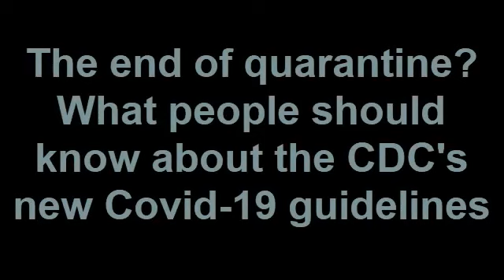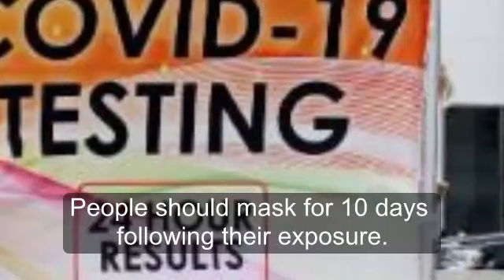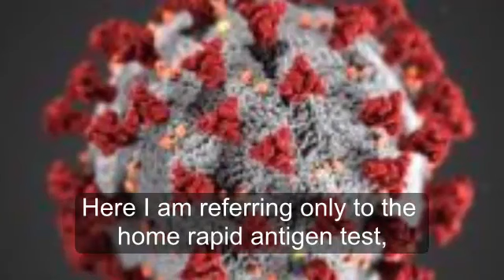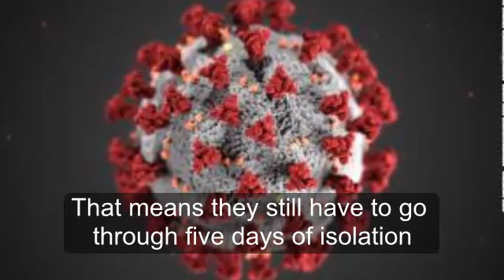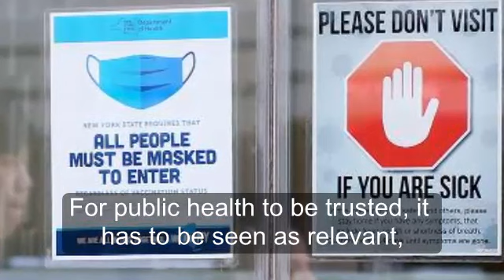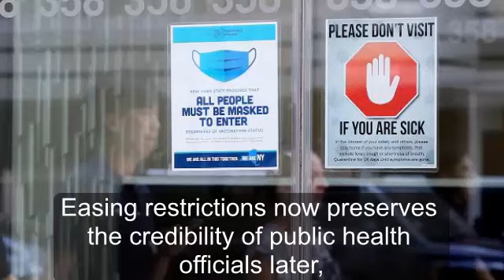The end of quarantine? What people should know about the CDC's new Covid-19 guidelines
(CNN)Last week, the US Centers for Disease Control and Prevention announced key changes to its nationwide Covid-19 guidelines. Among them was the end of required quarantine after someone is exposed to a close contact with the coronavirus. The CDC also revised isolation guidance for people infected with Covid-19.
With the required quarantine ending, what should people do if they've been exposed? How long should they isolate if they do get infected? What's the rationale for making the changes? And are there exceptions—who should take precautions above and beyond the new recommendations?
To guide us through the changes, I spoke with CNN Medical Analyst Dr. Leana Wen, an emergency physician and professor of health policy and management at the George Washington University Milken Institute School of Public Health. She is also author of "Lifelines: A Doctor's Journey in the Fight for Public Health."
CNN: Has the CDC really ended quarantine? That seems like a major step.
Dr. Leana Wen: It has effectively ended quarantine for people exposed to Covid-19. I agree, this is a major change in recommendations.
The new guidance says that someone exposed to an individual with Covid-19 no longer needs to quarantine at home, away from others. They can go to work, attend school and be in other settings around people as long as they wear a well-fitting, high-quality mask -- ideally an N95 or equivalent. People should mask for 10 days following their exposure. They should also test at least five days after the exposure. If it's positive, they have Covid-19, and they need to go into isolation. If it's negative, they have to continue masking for the 10-day duration.
CNN: Can you remind us of the difference between quarantine and isolation?
Wen: Quarantine applies to someone who has been in close contact with an individual infected with the coronavirus. Close contact, according to the CDC, means you've been within 6 feet of someone with Covid-19 for a total of 15 minutes or more over a 24-hour period. Earlier in the pandemic, the recommendations were that those exposed to Covid-19 had to quarantine themselves from others and not be in public. That's how someone needing "quarantine" was defined -- as someone who has not been diagnosed with Covid-19 but does have a significant exposure.
Now, someone with known exposure no longer needs to quarantine, but they do need to have a period of 10 days of masking.
On the other hand, someone should be in isolation if they have been diagnosed with Covid-19. Isolation is defined as being physically separate from others in order to prevent transmitting the virus during the infectious period.